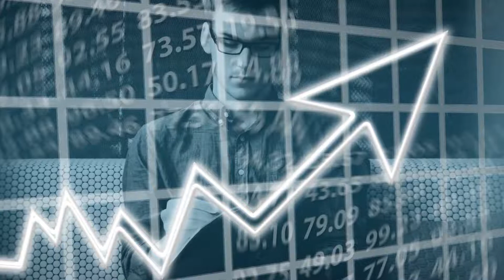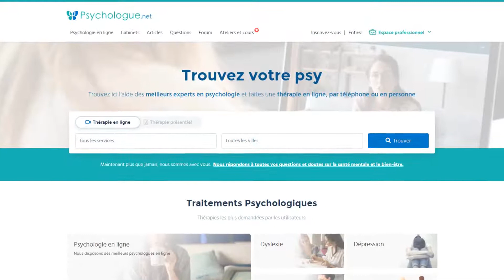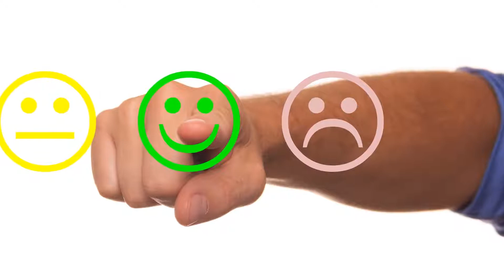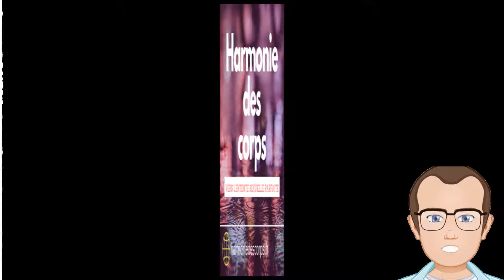Pourquoi ai-je rejoint la plateforme psychologue.net ?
Je t'explique dans cette vidéo pourquoi j'ai rejoint la plateforme psychologue.net et surtout ce que cela m'apporte.

Vidéo : Replay : Les méthodes pour lutter contre la routine et la baisse de libido en couple

📩Pour t'inscrire à la newsletter et recevoir des compléments aux articles pour faire parti du cercle privé des curieux épanouis, c'est

Tu trouveras ici les meilleurs conseils pour faire durer l'harmonie de votre couple, en ayant une sexualité épanouie.